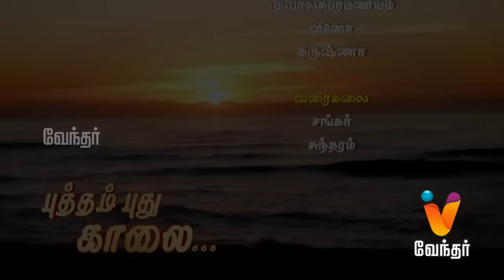Putham Puthu Kaalai | Yogam Nalla Yogam | (07/03/2017) | [Epi-919]